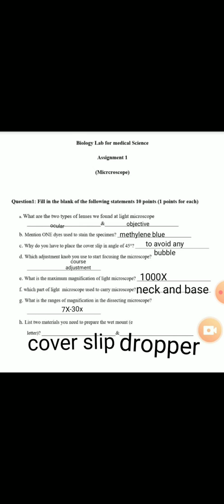Biology lab for medical assignment 1 د حازم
حل وظيفة١ لاب بيولوجي طبية د حازم